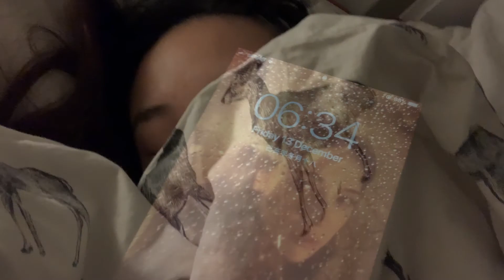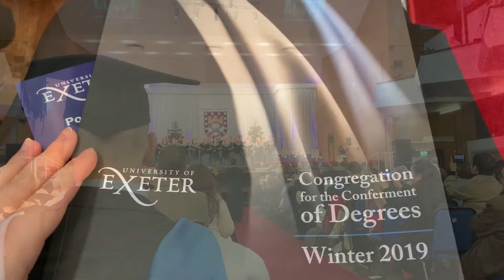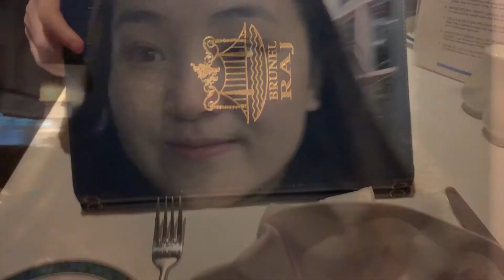最后的毕业典礼 | My last graduation ceremony | Sunny Bunny Vlogs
Time flies! A great ending to my 6 years spent in the UK as a student!
人生中的最后一场毕业典礼！英国这六年的学生生涯也告一段落！从头到尾记录下来了！前几分钟还假装自己是美妆博主😂
我毕业了 但学习这条路永无止境 愿自己永保一颗求知心❤️